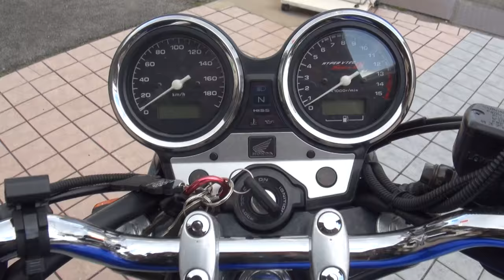2004 HONDA CB400 SF HYPER VTEC SPECⅢ NC39 2004 ホンダ CB400スーパーフォア CB400 SUPER FOUR HYPER VTEC SPECⅢ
2004 HONDA CB400 SF HYPER VTEC SPECⅢ　NC39　2004 ホンダ CB400スーパーフォア　CB400 SUPER FOUR HYPER VTEC SPECⅢ　スーフォア